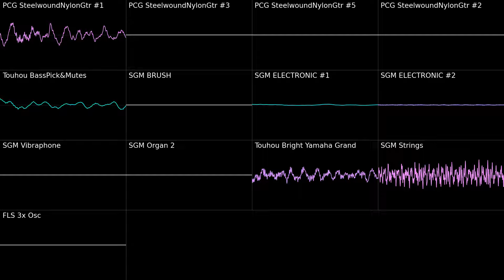Undertale OST: 055 - mus_hotel_battle (OST ver.) (Oscilloscope View)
Real Title: Undertale OST: 055 - Can You Really Call This A Hotel I Didn't Receive A Mint On My Pillow (Oscilloscope View)

I said the file name, then OST version, get it? cuz its the OST versi-

Don't forget to wear your headphones, adjust your volume, turn up the video quality, and go fullscreen to get the best viewing experience!

Can You Really Call This A Hotel I Didn't Receive A Mint On My Pillow by Toby Fox

SHOW YOUR SUPPORT!!! PAY THIS TALENTED-ASS MAN!

Giving the FNF fans that FNF Dev Silent Treatment rn lmao, y'all ain't getting an FNF-related video soon :smiling_imp: (naw jk, jus wait)

Programs used:
FL Studio 21.2.2
Corrscope 0.8.1

Instruments/Soundfonts used:
SGM V2.01
protrax classical guitar
Touhou
FLS 3x Osc

Producer: Toby Fox
Music Publisher: Materia Collective Music Publishing
Composer: Toby Fox

I made a Discord server for a friend, wanna join?